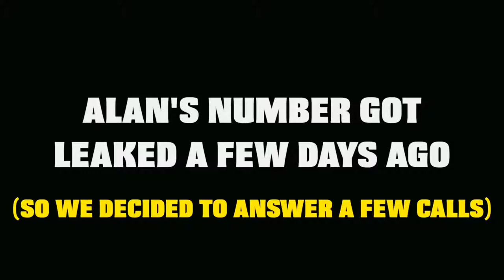Fight Pranks | Top Funny Videos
-Epic commercials
-Funny videos
-Pranks
-Perfume reviews
-Shoe reviews